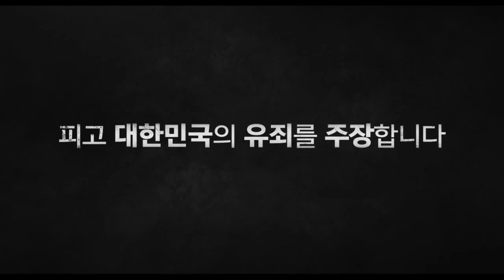[소수의견] 메인 예고편